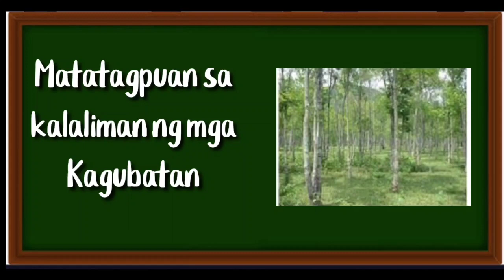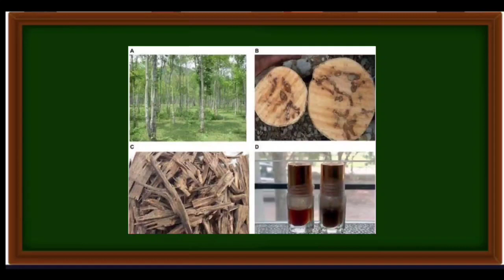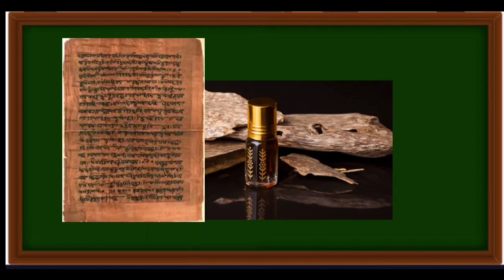Pinakamahal Na Puno Sa Buong Mundo Matatagpuan dito Sa Pilipinas,Puno na mas Mahal Pa Sa Ginto